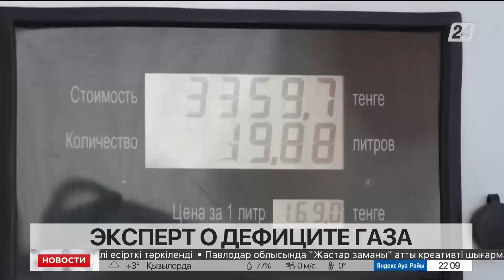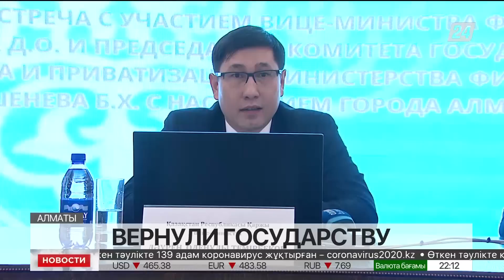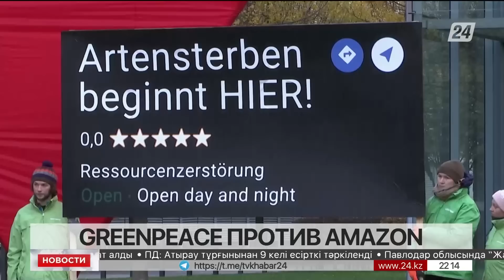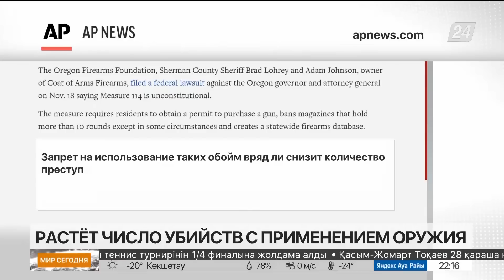Выпуск новостей 22:00 от 25.11.2022